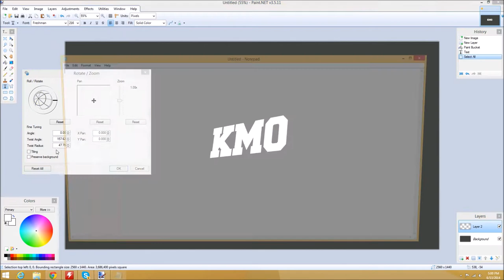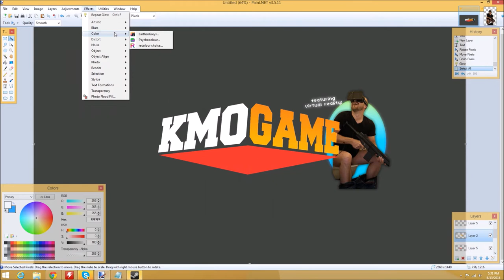"KMO" | Speed Art #13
-KMO-

Kmo has been a great friend and especially a great person, he has an AMAZING youtube channel! He posts gaming videos, vlogs, and promotes charity.

Second Channel ▶
Free PANCAKE ▶